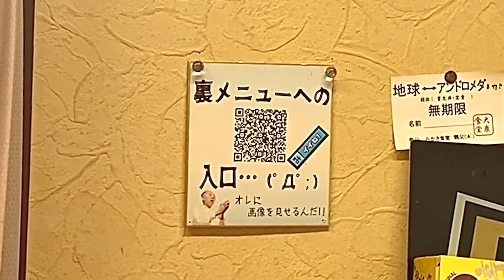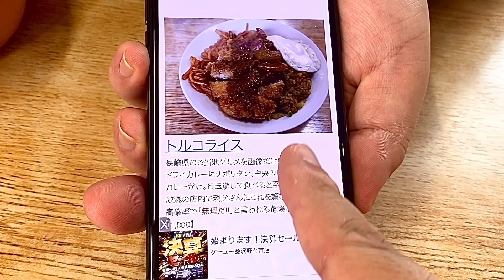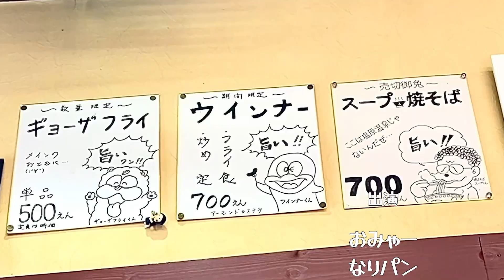【栃木グルメ】メニューが豊富な人気の町食堂！裏メニューもたくさんで選び放題！ みかさ食堂【栃木県宇都宮市】425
宇都宮市にある「みかさ食堂」さんでなりパンくんと
トルコライスとボルガライスを食べてきました。
裏メニューの豊富な町の食堂です。

場所は雀宮駅から車で3分くらいのところにあります。

|| 目次 ||
0:00 オープニング
0:27 メニュー
1:21 料理到着
1:31 いただきます
4:50 駐車場情報
4:58 場所
3:10 ごちそうさまでした
3:40 孤独のおみゃー(エンディング)

【みかさ食堂】さん　お店情報
住所：〒321-0139 栃木県宇都宮市若松原1丁目7−1
営業時間：11：30〜13：30
　　　　　17：00〜20：30
定休日：日曜日
駐車場：あり

・トルコライス 1000円
・ボルガライス 1000円

第一弾はTシャツ(半袖)・マスク・ステッカーです
詳細はこちら↓